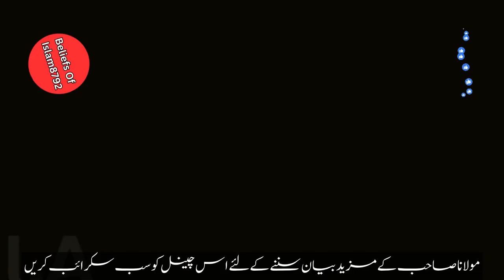Allah Se NaUmeedi |Disappointment with allah ||Emotional Bayan By Molana Tariq Jamil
Allah Se NaUmeedi," we explore the profound theme of overcoming despair through the lens of faith. This book delves into the human experience of despair, its causes, and its debilitating effects on mental and emotional well-being. Through insightful anecdotes, Quranic verses, and teachings from the Hadith, readers will discover how cultivating a strong connection with Allah (God) can be a powerful antidote to despair. This enlightening journey offers practical guidance on nurturing hope, resilience, and positivity by deepening one's faith and trust in the Divine wisdom. "Allah Se NaUmeedi" is an essential read for those seeking solace, inspiration, and a renewed sense of purpose.